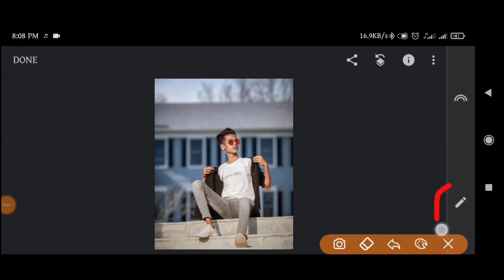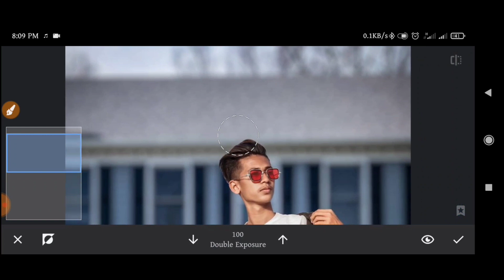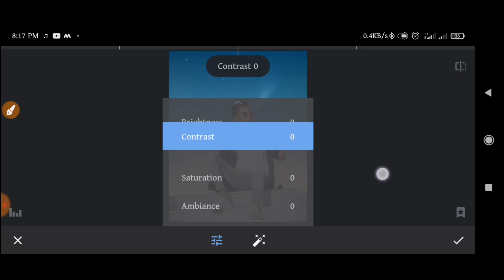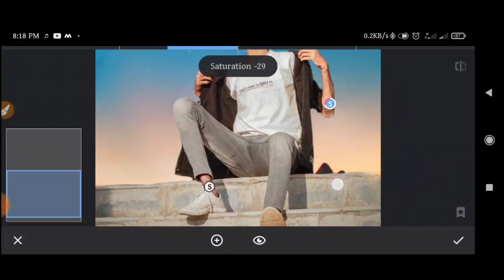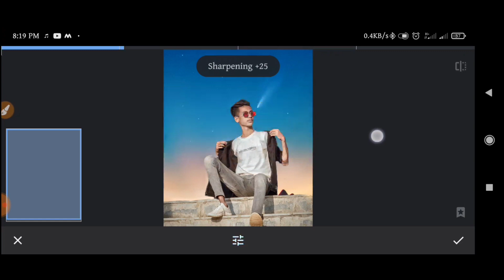Snapseed Background Change Manipulation Editing-Snapseed New Manipulation Editing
And

Your Queries 👇👇

Snapseed Choice
Snapseed Tutorial
Snapseed Change Photo Background